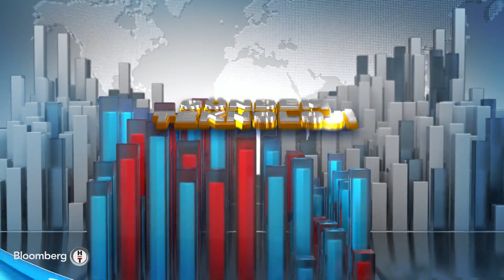Elektronik sektöründe 2022 yılı büyüme beklentileri nasıl? Gündem Teknoloji | 03.03.2022